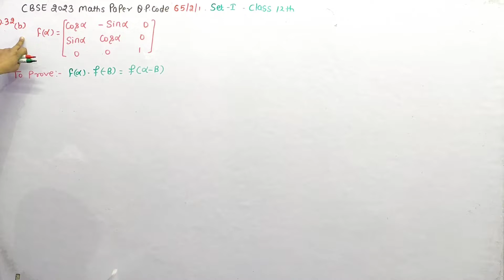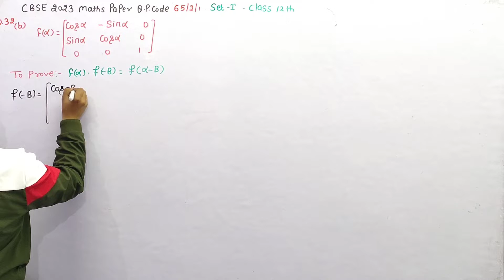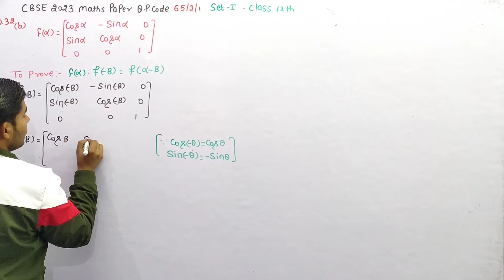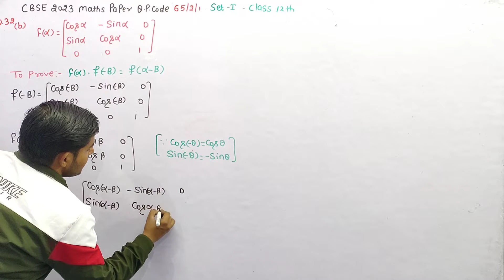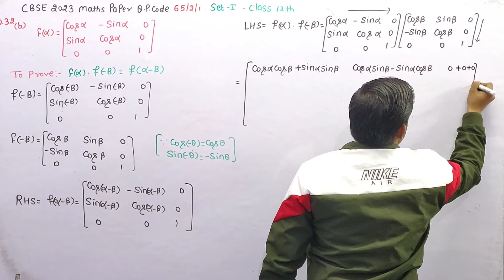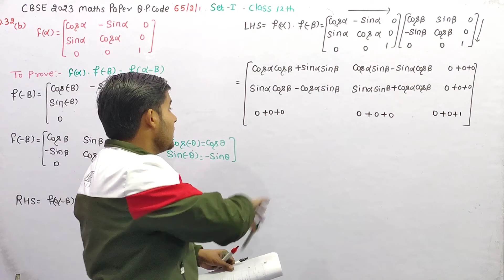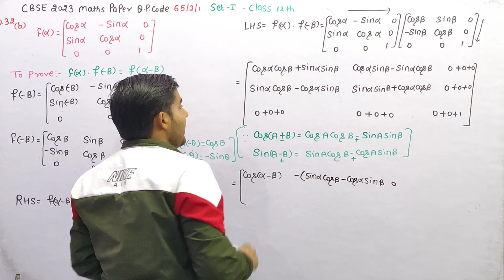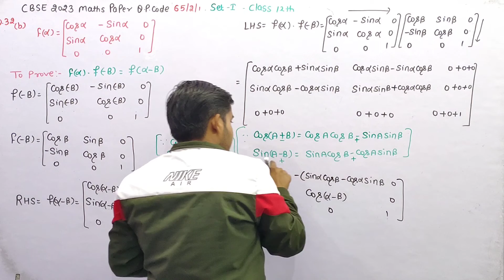If f(α)=[(cosα,-sinα,0) ,(sinα,cosα,0), (0,0,1)] prove that f(α).f(ß)=f(α-ß)